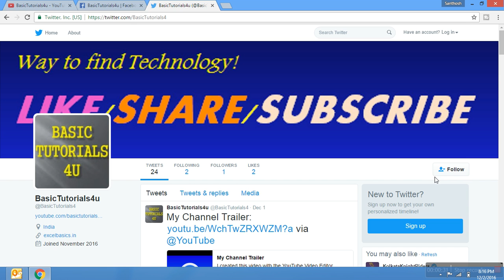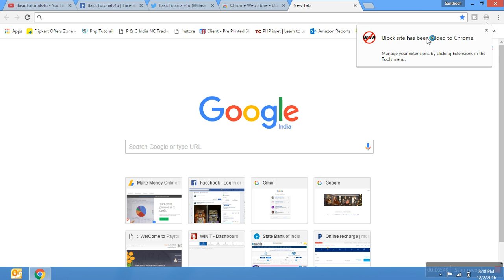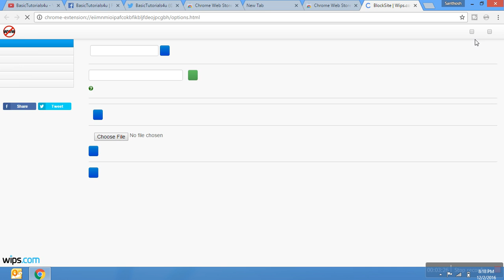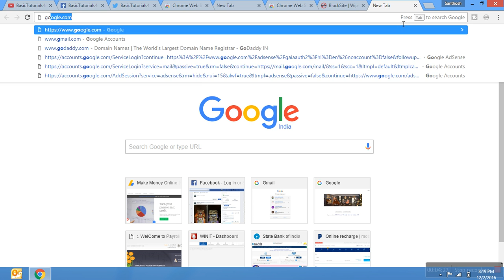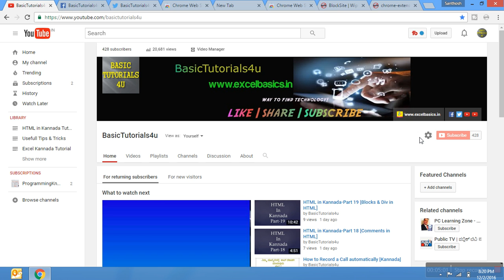How to Block Any Website Word in Google Chrome [Kannada] BasicTutorials4u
How to Block Any Website or Any Word in Google Chrome

Cool smartphone Gadgets under 200 Rupees in Amazon